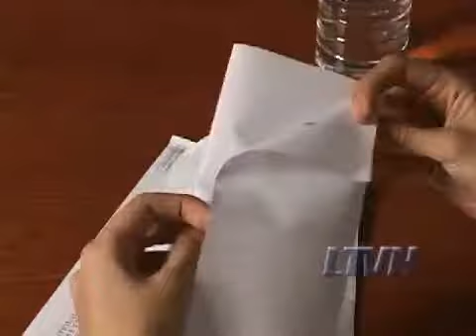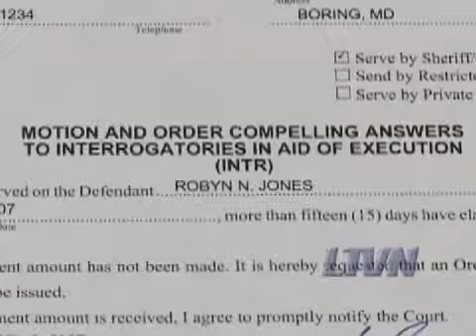Civil Judgments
In court, you may win. But the battle's not over if you want to cash in.

TRANSCRIPT:

ELIOT WAGONHEIM: There is nowhere to cash in a judgment. One cannot go to the bank and have them turn in into money.

IRWIN KRAMER: In many cases, it is easy to get a judgment against a deadbeat debtor, but collecting on that judgment, that is really the hard part.

ELIOT WAGONHEIM: Each state gives creditors, arrears, and their aquiver to use in order to turn a judgment into money and it is just a matter of figuring out which arrears was the right one.

IRWIN KRAMER: One way to cash in on judgments is to garnish their wages.

ELIOT WAGONHEIM: Most states will allow me to have a portion of that pay check. Not of all it, but a portion of that paycheck sent to satisfy my judgment.

IRWIN KRAMER: You can also go after other property, ceasing cars, bank accounts, collectables, or virtually anything of value.

ELIOT WAGONHEIM: Those things can be in most jurisdictions, ceased and sold to satisfy the judgment, same thing with real estate. A house can be foreclosed upon because of judgment, just like mortgage excess lean on property.

IRWIN KRAMER: In many cases, you are going to find yourself standing behind a long line of creditors, who already have leans on their property. So, the key is finding asset you can really use to satisfy your judgment.

ELIOT WAGONHEIM: Most states allow questions, which have to be answered by the creditor to discover asset and those questions can be, list your bank account, do you have a job, how much do you make, where do you live, do you own your home, or they are any mortgages on it.

IRWIN KRAMER: The problem with this process is that the very same debtor that ignore your lawsuit, is likely to disregard your hunt for your assets.

ELIOT WAGONHEIM: It is not as if one could simply send a series of questions to the guy that owes you the money and expect specific comprehensive replies by a return mail, it does not happen. The person will not answer and you will have to go to court to get a court order forcing them to answer. It takes a lot of time.

IRWIN KRAMER: The best time to ask these questions is long before you need the answers.

ELIOT WAGONHEIM: You want to take certain informations from that prospective customer, where they bank, where they are employed, and assets. It can provide you with information that will give you a heads up before you ever have to ask them questions and post judgment discovery, so the best place is to look to have your judgment satisfy.